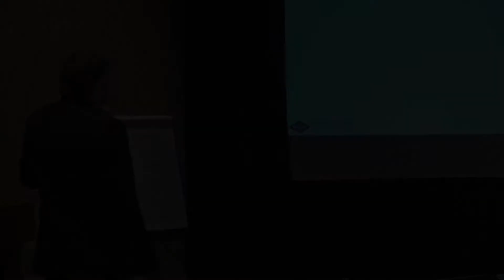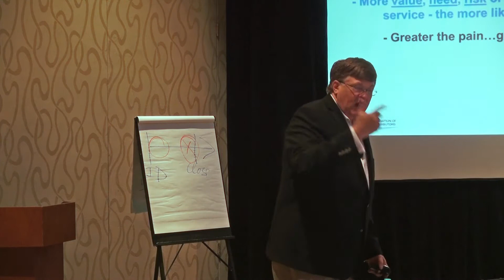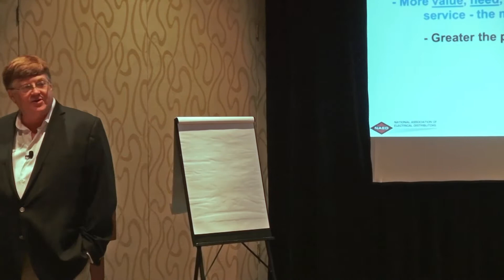Sales as pain management - Jim Pancero on Selling Services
At this year's NAED Eastern Region Conference, Jim Pancero lead a discussion on why distributors need to sell services instead of products.